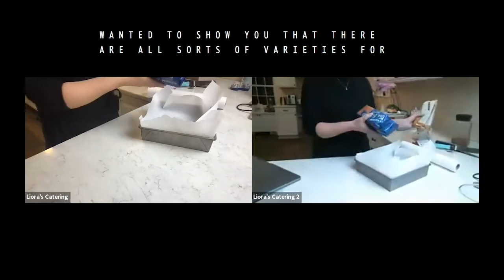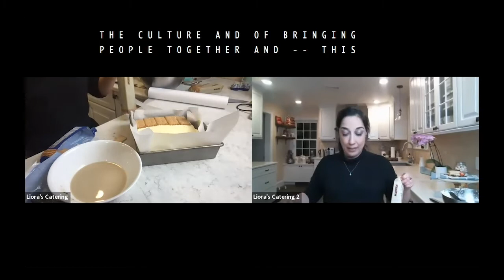Israeli Biscuit Cake Making Demonstration - Boston Israeli Film Festival 2021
Opening Night of the 3rd Annual Boston Israeli Film Festival
With Chef Liora Kushner, Liora's Catering.

No Bake Israeli Biscuit Cake Recipe

Ingredients:
2 pck of tea biscuits
2 pck of instant vanilla pudding
3 cups of heavy cream
2 cups of milk
8 ounces of chocolate chips (dark or milk)
1/2 teaspoon of instant coffee of some leftover coffee

        1       Line 9x9 pan with parchment paper, or leave unlined and ungreased.

        2       Mix 1.5 cup of milk and 2 cups of heavy cream. Add instant pudding and mix with electric mixer for approx. 2 minutes or until it holds it shape.

        3       Mix instant coffee with a tablespoon boiling water or enough to dissolve  it. Add ½ cup of milk to coffee.

        4       One by one, dip biscuits in coffee mixture and layer on the bottom of the pan. If there are gaps along the edge of the pan, you can cut additional biscuits to size with a serrated knife before dipping them.

        5       Spread 1/3 of pudding mixture on top of the biscuit layer.

        6       Repeat step 4, dipping biscuits in the coffee mixture and layering on top of the pudding mixture.

        7       Repeat step 5, spreading pudding mixture on top of new layer.

        8       Repeat step 4, dipping biscuits in the coffee mixture and layering on top of the pudding mixture.

        9       Add last third of pudding mixture on top of biscuit layer.

        10      Add last layer of dipped biscuits on top of pudding layer.

        11      Add ½ tsp of instant coffee and ½ c of heavy cream to 1 cup of chocolate chips. Microwave for 1.5 minutes.

        12      Remove from microwave and stir.

        13      Pour mixture on top of cake and spread.

        14      Refrigerate for 3-4 hours or overnight.